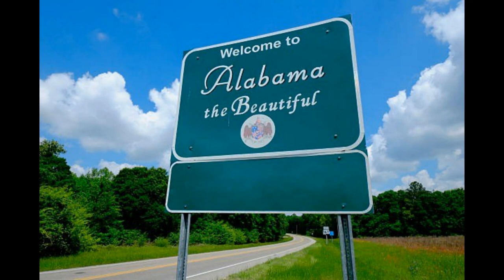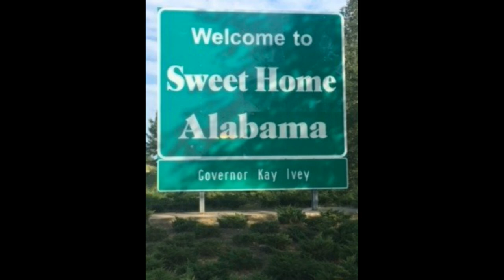Alabama Sky. LP Sun Sessions. The Video.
"When the going gets rough, this girl gets tough."

Alabama Sky is a song about hard times and how precious it is to have good friends and family at your side.I dedicate Alabama Sky to everybody going through rough times and wish you as well from the bottom of my heart : When the going gets rough, YOU get tough.

This song as well as 8 others are on the Vinyl SUN SESSIONS released in Spring 2022, recorded in September 2021 in the legendary Sun Studio in Memphis, Tennessee.

Musicians: @chuckmead3 @geraldstephens16 Mark Andrew Miller, Pete Bischofberger and Mike Haller
Music composend and arranged by @nashvillerebelshampiruf7866

(it comes with a download code to get all songs as MP3).